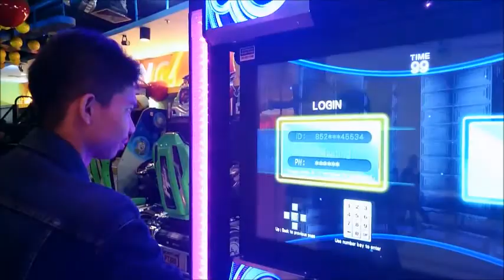[ DANZBASE PLAYER CHOICE ] - ID: Indonesia | Name: Naldi | Song: Show Luo - Feel The Love